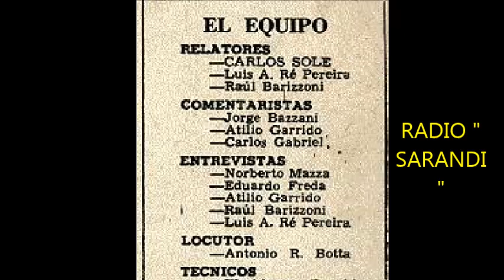RAÚL SOLER - A CARLOS SOLÉ - TANGO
El uruguayo RAÚL SOLER recordando a uno de los principales relatores de futbol sudamericano CARLOS SOLÉ.